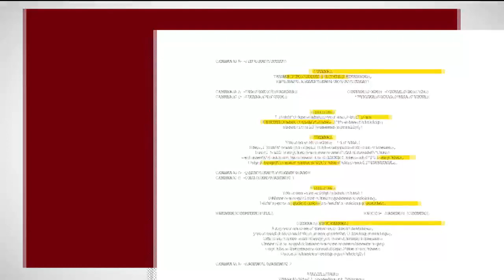Soda City Live: Soda City 40+ double dutch club